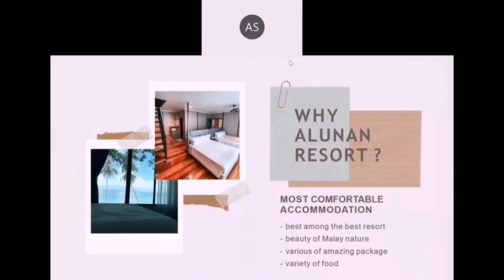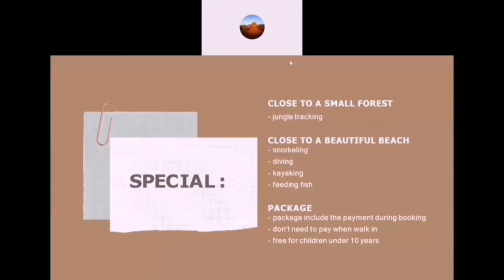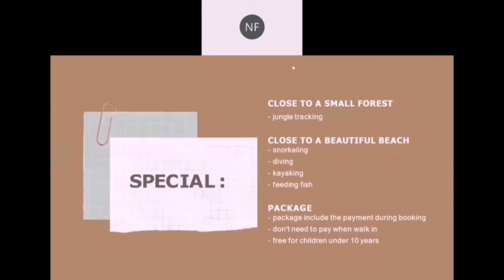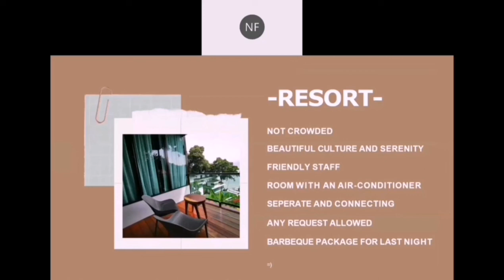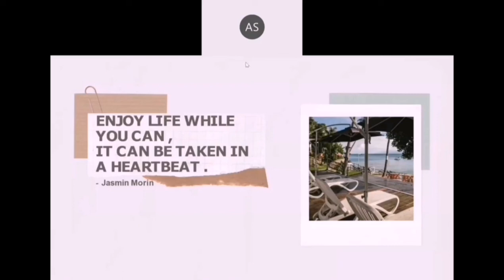Group Task: English Proficiency II - Accommodation (UUM Student)